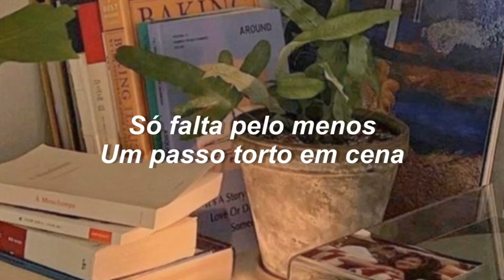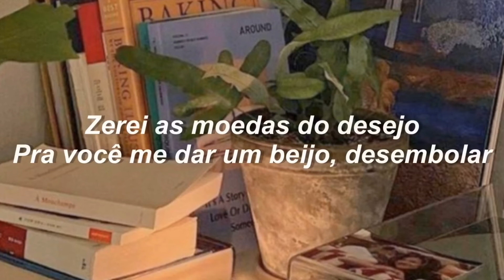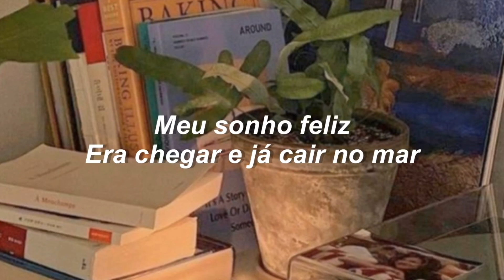Eu já deitei no seu sorriso só você não sabe,te chamei pro risco então fica a vontade.